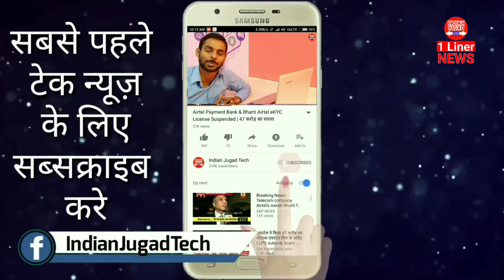Oppo Find X दिखावटी फ़ोन,Samsung Galaxy Note 9,Mi A2 India Launch Date,BNSL 39 UNLIMITED